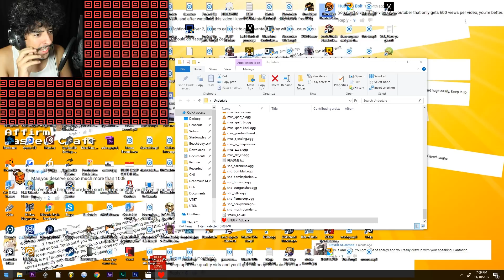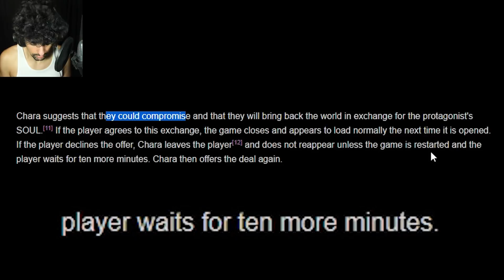You want to go back. | Undertale (evil route) - Part 9 (final)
Now I just need to find a soap that can scrubs souls.